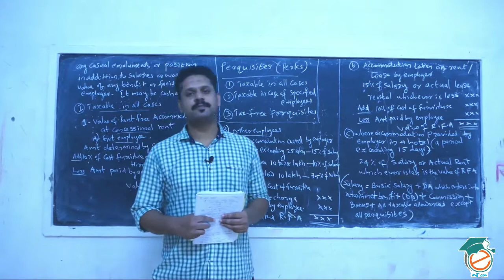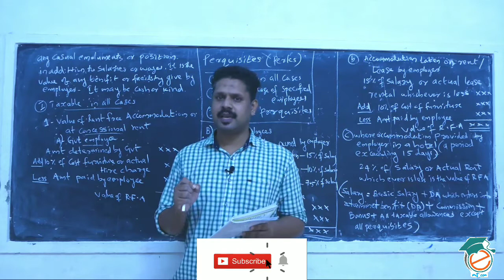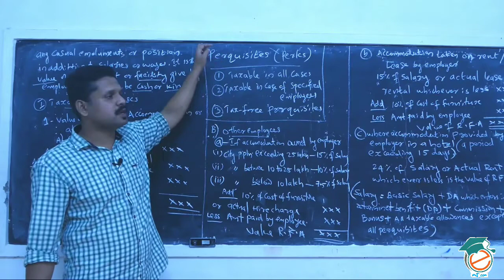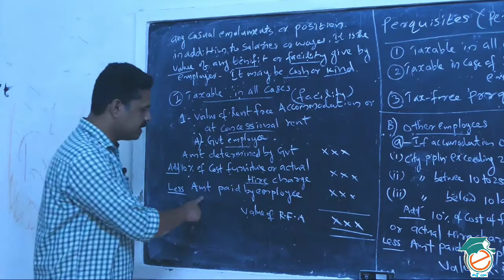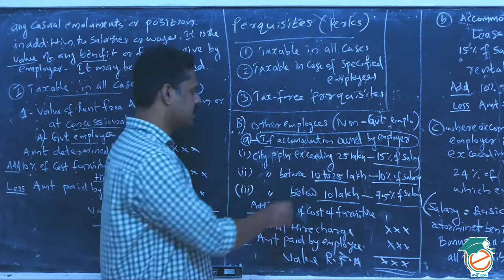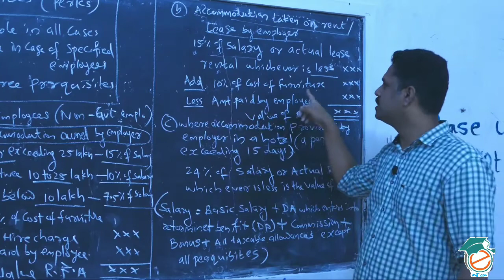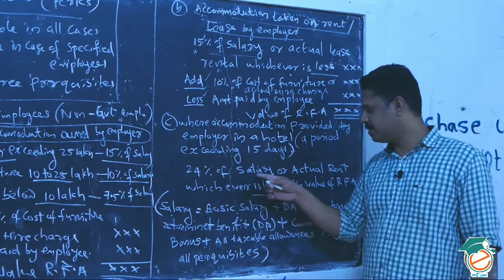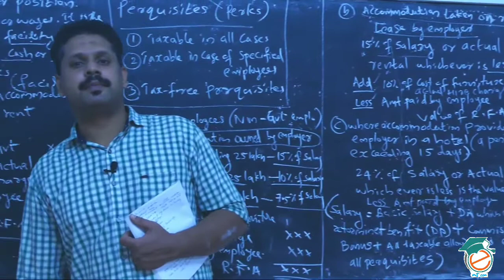Part 6/Income from Salary/Income Tax/Calicut University/HRA/Perquisites/BCOM/BBA/MCOM/SDE/Regular